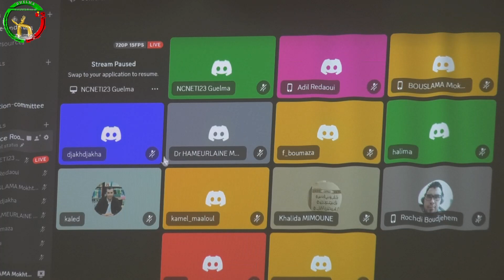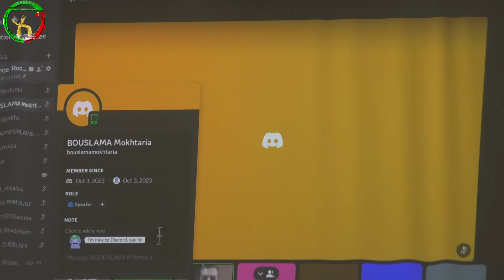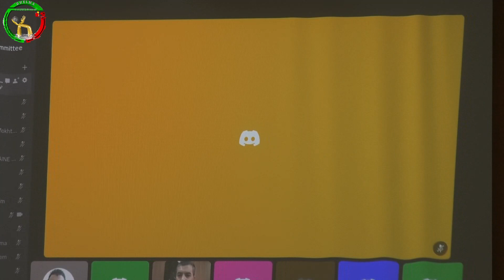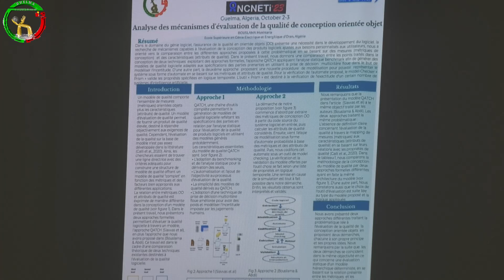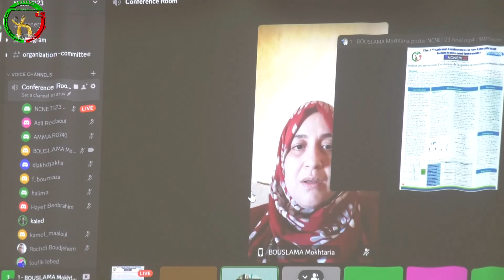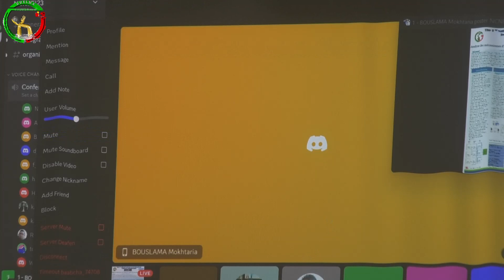المؤتمر الوطني الأول حول: التقنيات التعليمية والمعلوماتية الجديدة يومي 03-04 اكتوبر 2023 جزء 06